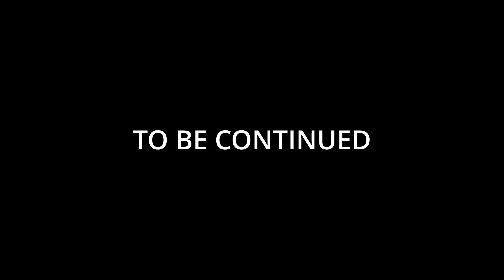COLORING BOOK OF THANOS / MINECRAFT/THANOS CAME TO LIFE AND SAVED STEVE/+ANIMATION #3